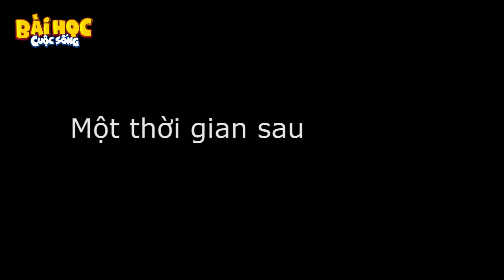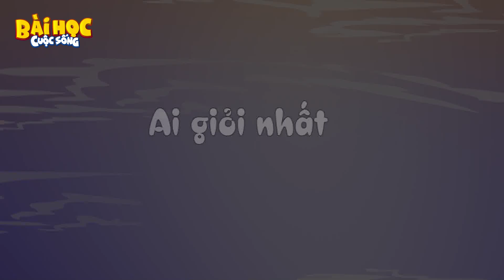HÓA GÀ TRẢ ƠN - PHIM HOẠT HÌNH HAY - QUÀ TẶNG CUỘC SỐNG - KHOẢNH KHẮC KỲ DIỆU - TRUYỆN CỔ TÍCH